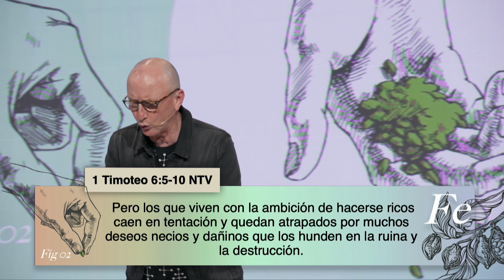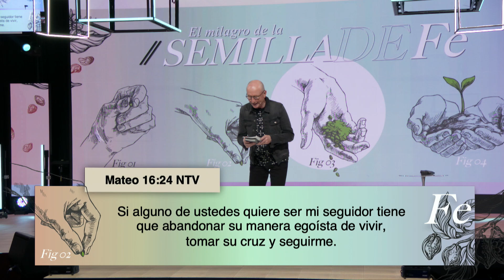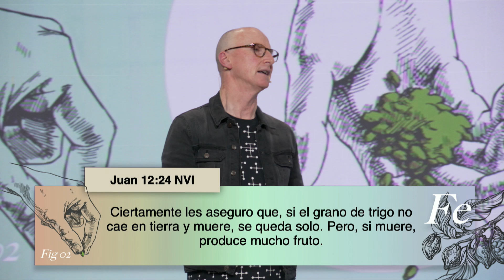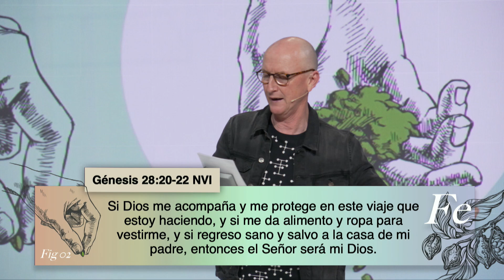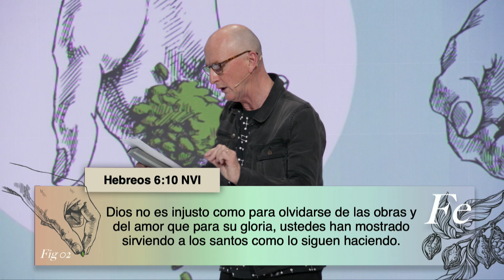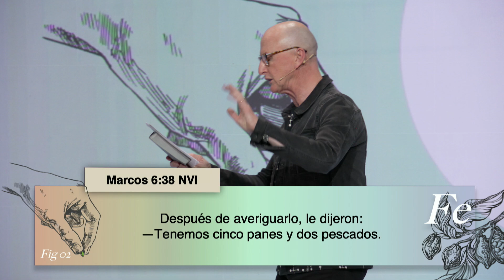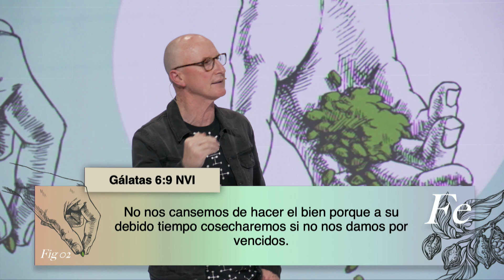El milagro de la semilla de fe - Andrés Corson - 17 Noviembre 2021 | Prédicas Cristianas